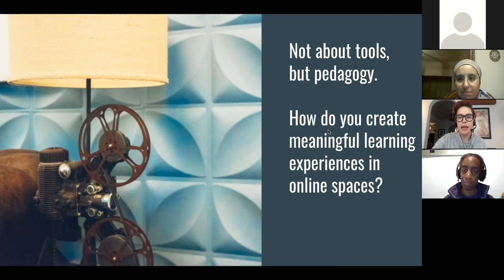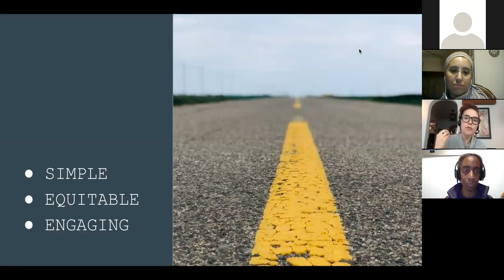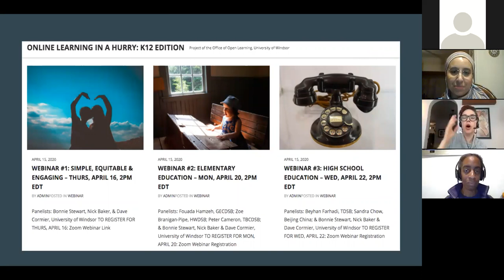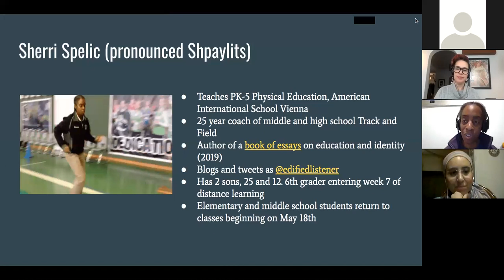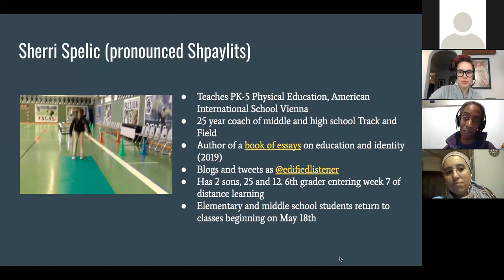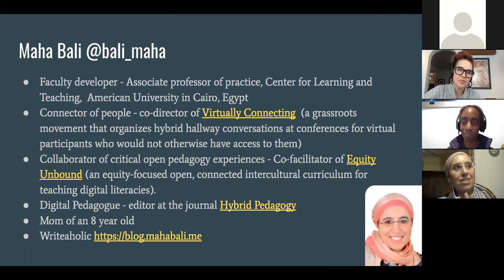Online Teaching Tuesdays : May 5th - Bonnie Stewart, Maha Bali, Sherri Spelic and Dave Cormier